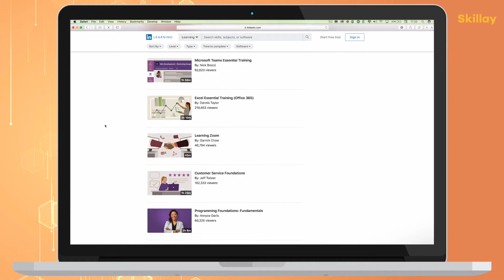Learn LinkedIN and use it to generate leads for your business!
MORE FROM SKILLAY ACADEMY

PUBLISHED COURSES FROM SKILLAY ACADEMY

► UDEMY: smarturl.it/SkillayUdemy

► SKILLSHARE: smarturl.it/SkillaySkillshare